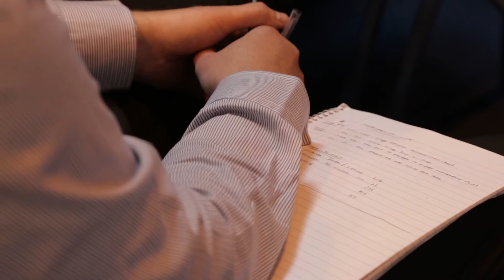Sustainability Live 2015 Day One Highlights